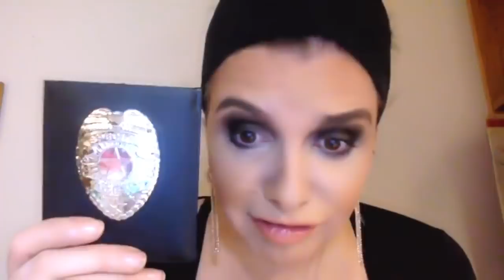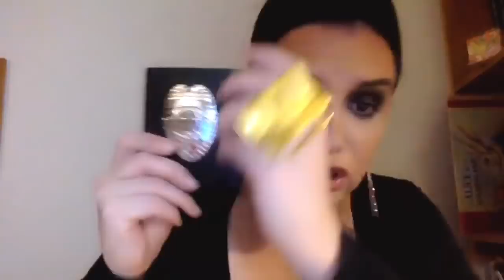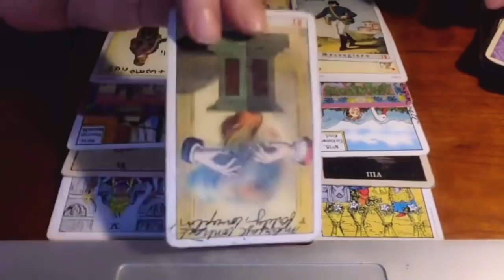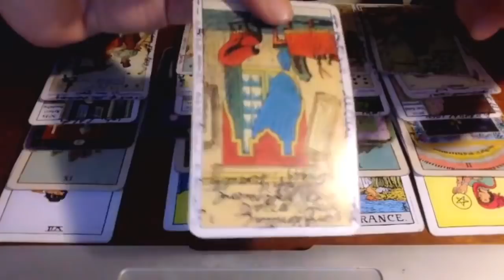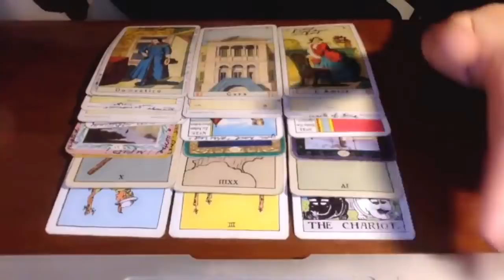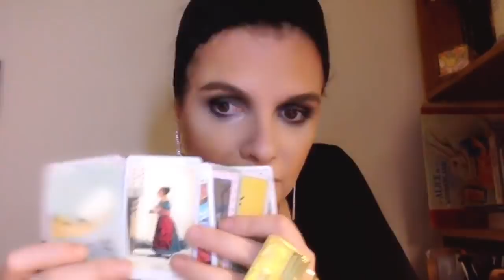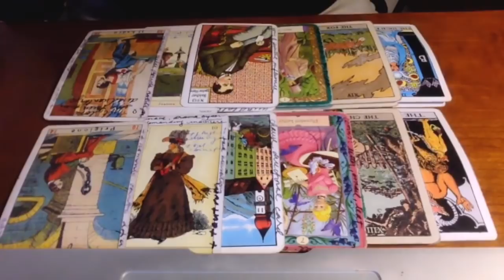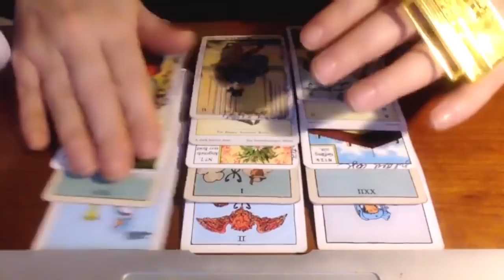527. ASSANGE INDICTMENT = TRUMP TREASON; MARIA BUTINA RATS OUT NRA ; MELANIA'S CRIMES, BREXIT HALTED